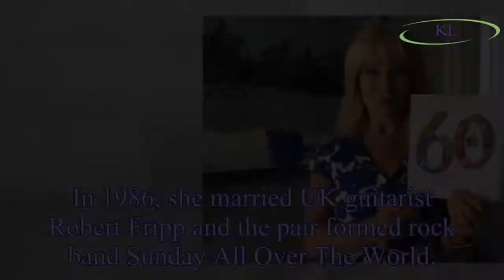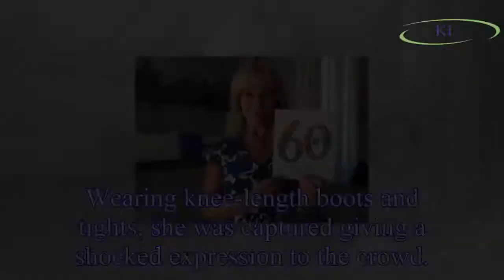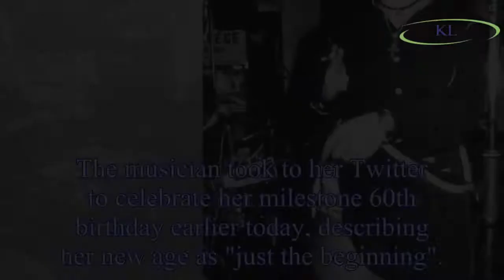Toyah Willcox turns 60: Singer looks unrecognisable in series of racy unearthed snaps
Across the multi-talented star's 40-year career, she has scored 12 charting singles, recorded 24 albums, appeared in 40 stage plays, 20 films and has written two books.
In one unearthed snap, the sin